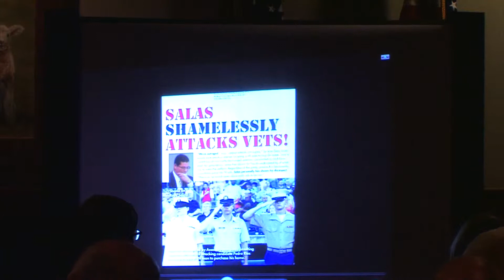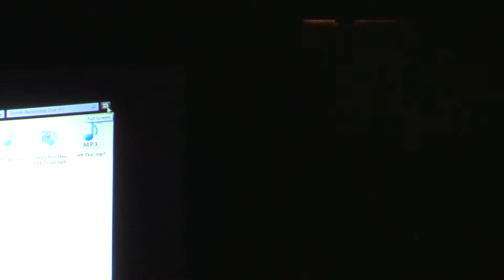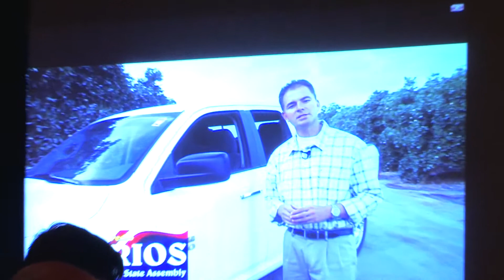Shannon Grove deflects negative ads